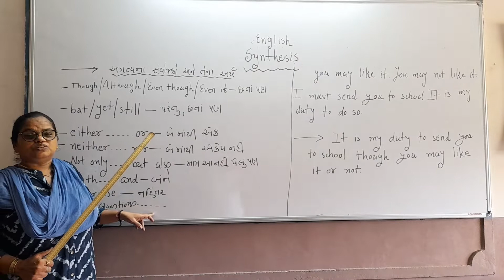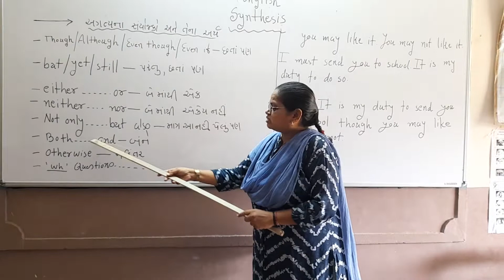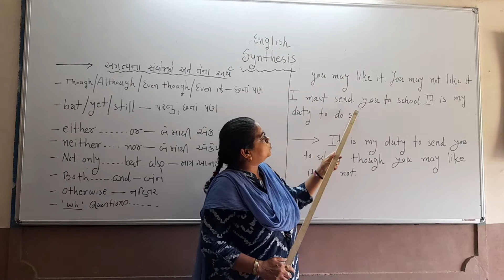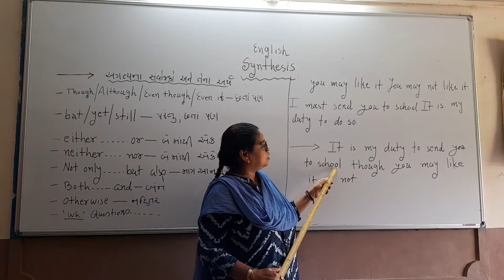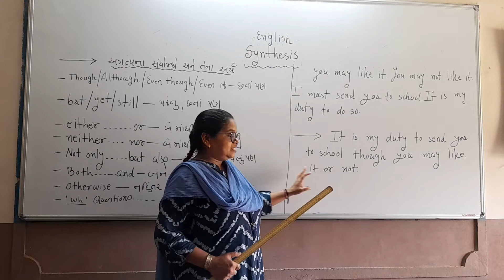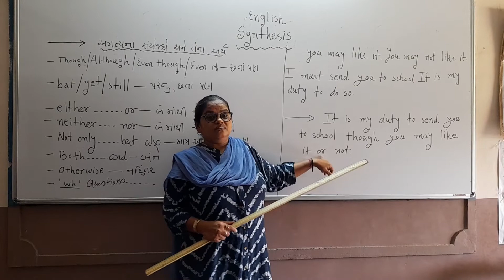English Grammar discussion about....SYNTHESIS.